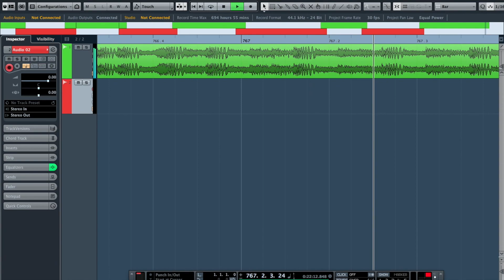Eurodance Mix Project by Jocker Boy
V/A Małe przygotowania :) w C 7.5